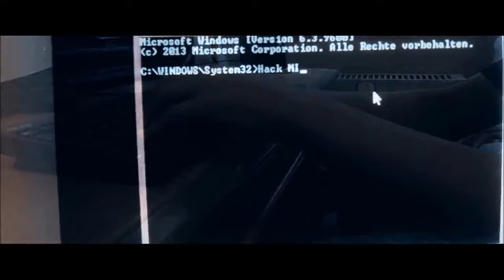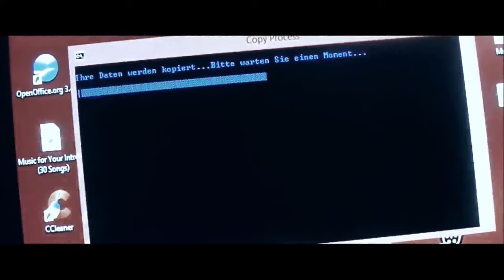THE TERROR - Kurzfilm // Short Film - [Deutsch // German] // Makee Science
•Kamera: Canon EOS 700D
•Schnitt: Magix Video deluxe 2015 Premium
•Schnitt: Magix Video deluxe Pro X7
•Microphone: Rode NTG-2
•Samsung ST100F